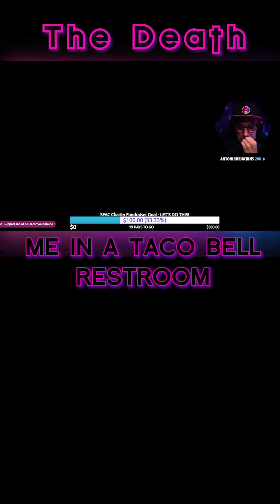Me in a Taco Bell Restroom!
The Death | Thần Trùng is a Viet Nam psychological horror adventure game made by three Vietnamese people from a tiny indie studio. The game takes place in Hanoi city in 2022.

About MindMine:
LOVE indie horror games? Adventure/Action games? Looking for reviews, gameplay,  comedic gameplay series, or hilarious youtube gameplay shorts?

Don't miss out on all of the content on the channel!

Who I am:
Los Angeles Actor (Woody in Lost Man Found (拾われた男 / Hirowareta Otoko) on Disney+, BS Premium, Hulu), Director, Host, and Producer. Join me for exciting games & hilarious gaming moments!

Me in a Taco Bell Restroom! ThanTrung Vietnamesegames indiehorrorgames thedeath,scary gameplay,thần trùng gameplay,vietnamese indie games,vietnamese folklore games,indie horror games for halloween,indie horror game jumpscares